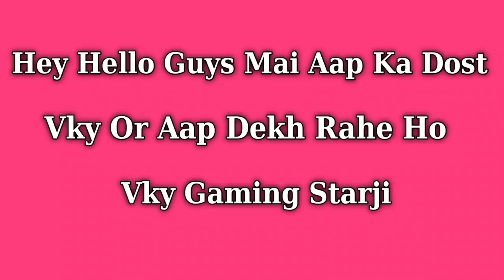😭Real Cricket 22 For Downloading Release Date & Bad News For 2GB Ram ?